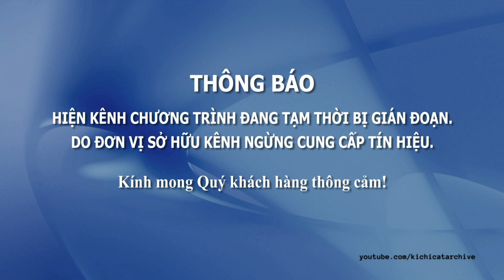Nat Geo Wild Vietnam Shutdown (FPT Play)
National Geographic Wild Vietnam ceased via FPT Play Vietnam
Programme Recorded: 12.00am
Date Recorded: 01 April 2023
Programme Title: Nat Geo Wild Vietnam
Language: English
Video Quality: 720p